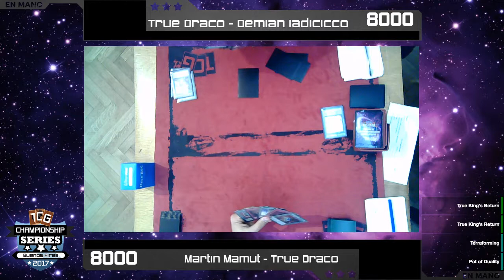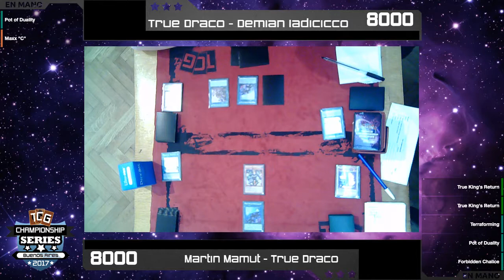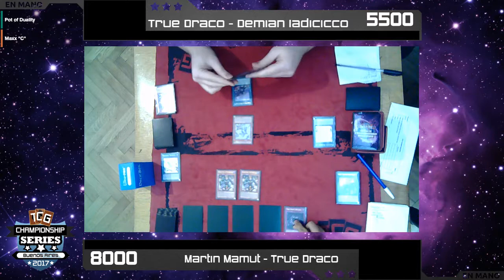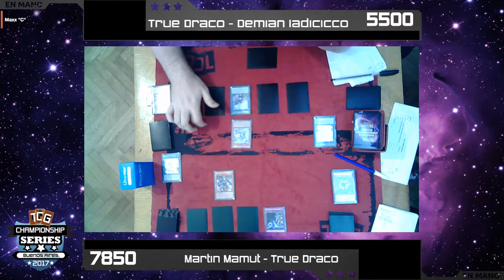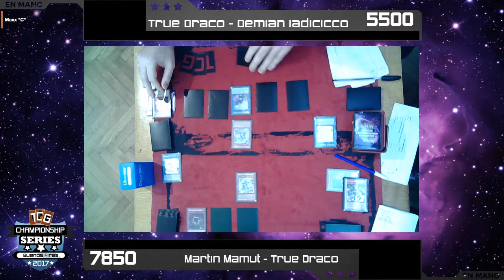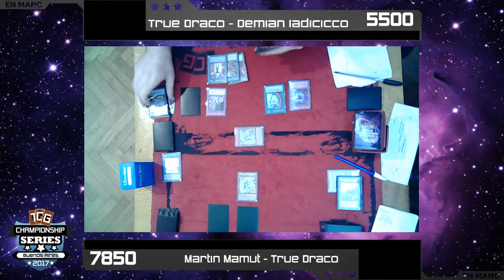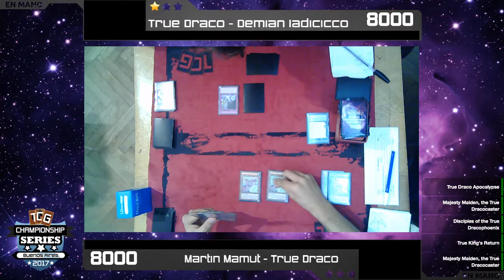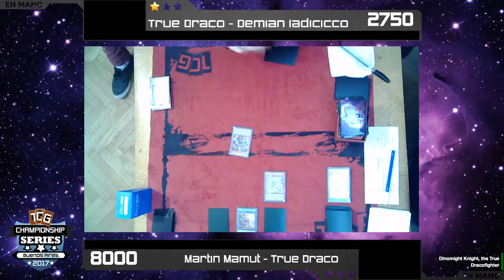YACS - Ronda 5 - Demian Iadicicco (True Draco) vs Martin Mamut (True Draco)